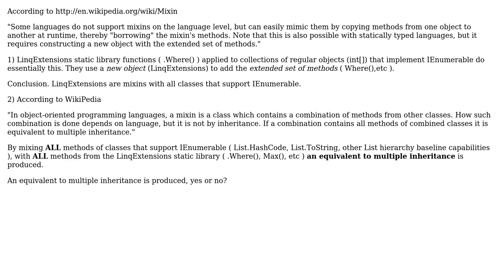Software Engineering: C# LinqExtensions implement multiple inheritance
With thanks & praise to God, and with thanks to the many people who have made this project possible! | Content (except music & images) licensed under CC BY-SA | Music | Images & others | With thanks to user Telastyn user Andyz Smith and the Stack Exchange Network Trademarks are property of their respective owners. You are responsible for your own actions.